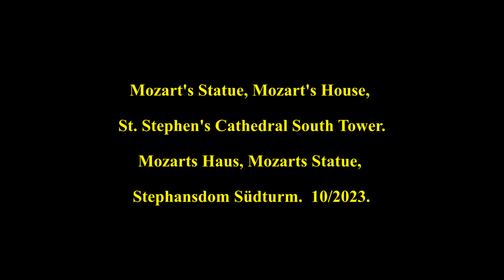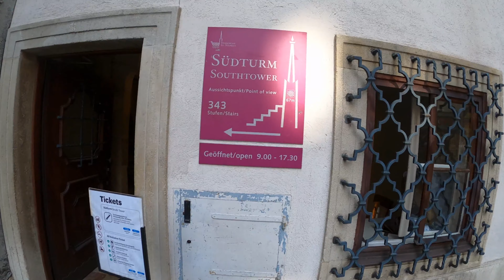Mozarts Haus, Mozarts Statue, Stephansdom Südturm, Wien, Österreich. 10/2023.🇦🇹